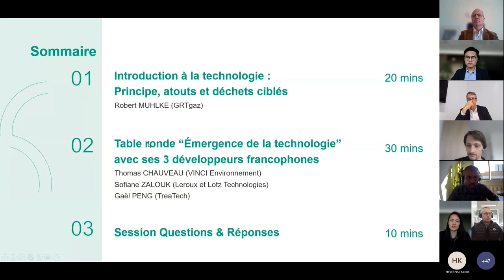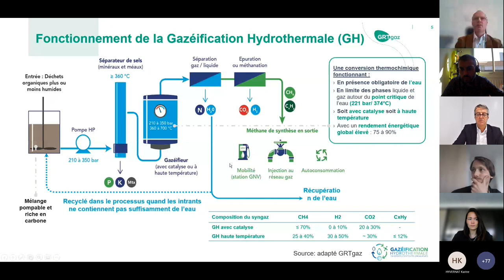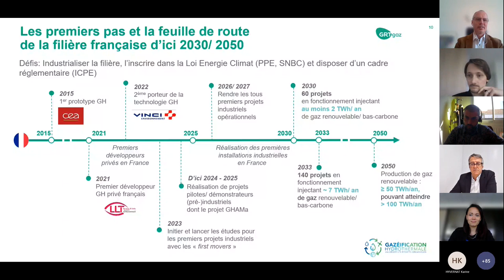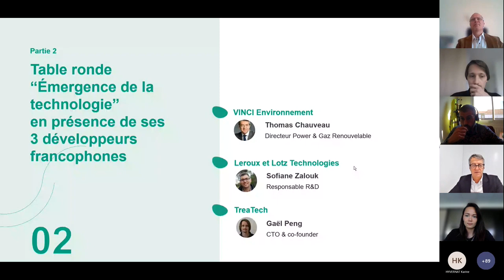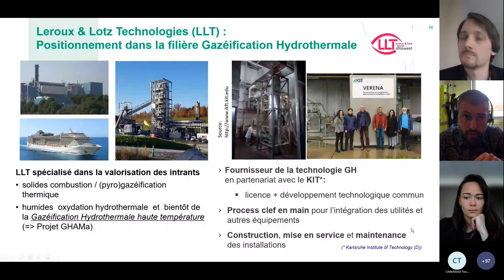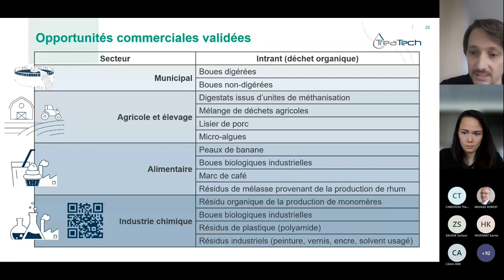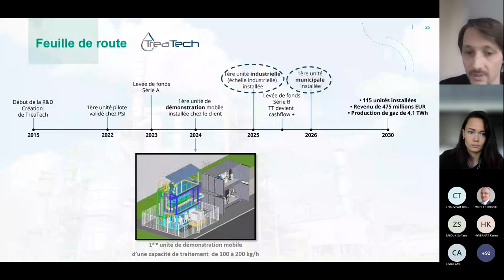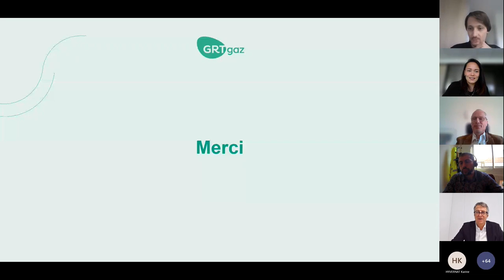Gazéification Hydrothermale : webinaire du 20 avril 2023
Gazéification Hydrothermale, la solution disruptive pour valoriser les déchets organiques des territoires